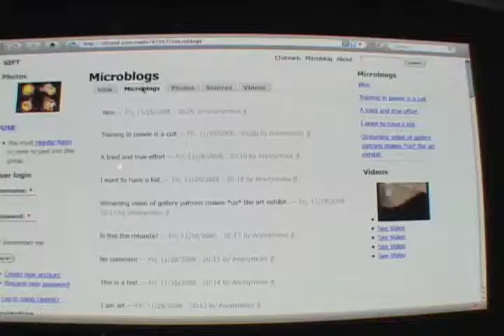Mobile Fuse at the Vancouver Art Gallery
Mobile Fuse took place November 28 2008.
A VJ remixed live mobile video and sms tx msgs sent by the public and by Fearless City Mobile participants.